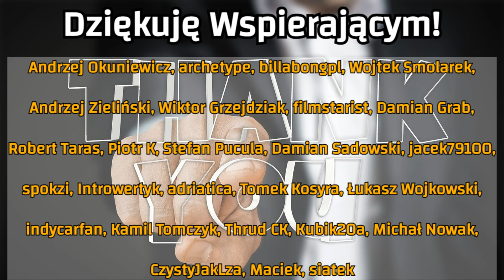Sainz czy Bearman w Australii? Helmut doradza Ferrari i grozi Ricciardo. Współpraca Kucharczyka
Jak przedstawia się sytuacja w Ferrari przed Grand Prix Australii? Jakie poprawki szykuje ekipa? Będzie też o Tymku Kucharczyku i juniorach w F1, którzy zasługują na szanse.

150 zł zwrotu za zakup OC lub AC przez mubi.pl? Proszę bardzo

Wspierający: archetype555, Damian Grab, Grzegorz Joachim, Wiktor Grzejdziak, Andrzej Zieloński, Robert Taras, Stefan Pucula, Witold Kraus, Przemek Szymanowicz, Wojtek Smolarek, zarnofuk, Mateusz Ozimek, Krzysiek Marczyk, Damian Sadowski, Dawid Misiak, Piotr K, filmstarist, Maciej Siemianowski, Mr Snail GT, Andrzej Okuniewicz.